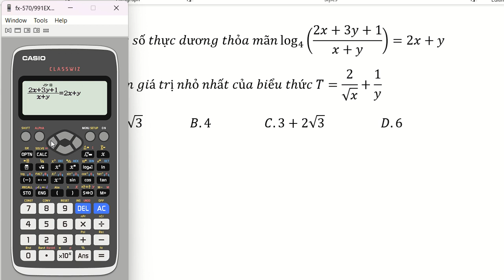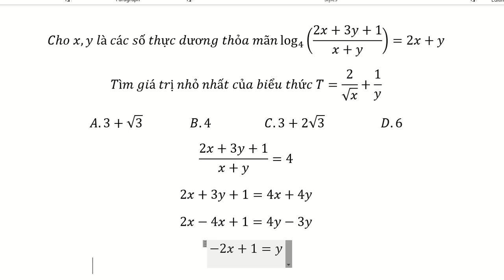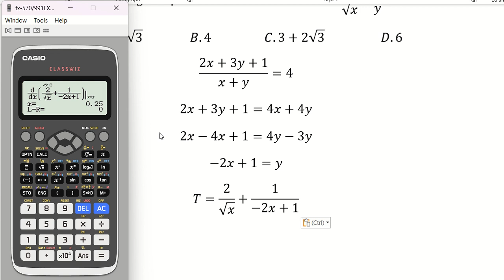Thủ thuật CASIO: Cho x,y là các số thực dương thỏa mãn log 4 ⁡((2x+3y+1)/(x+y))=2x+y. Tìm giá trị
Cho x,y là các số thực dương thỏa mãn log_4⁡((2x+3y+1)/(x+y))=2x+y
Tìm giá trị nhỏ nhất của biểu thức T=2/√x+1/y
A.3+√3                 B.4                  C.3+2√3                    D.6